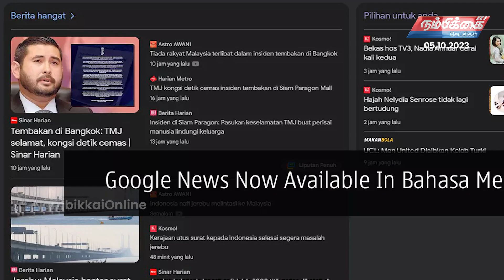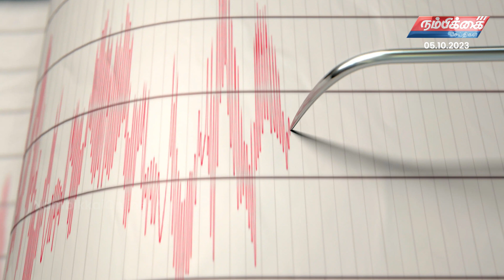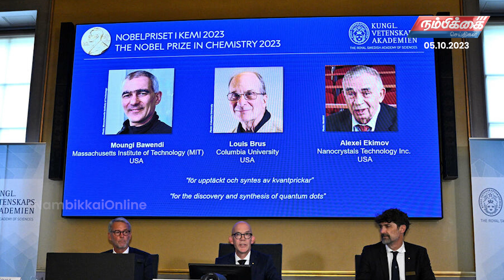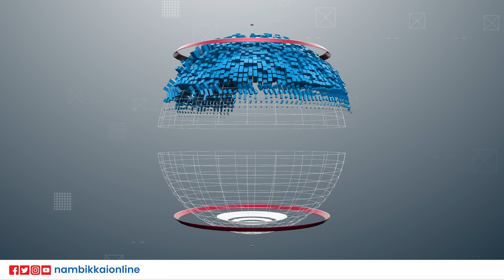Nambikkai Headlines | 5th October 2023 | Nambikkai Online